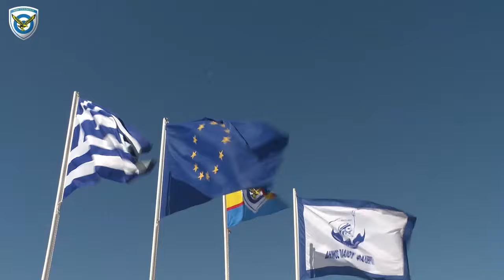Αεροπορική Επίδειξη της ΠΑ στο Φλοίσβο Παλαιού Φαλήρου, Κυριακή 4-11-2023